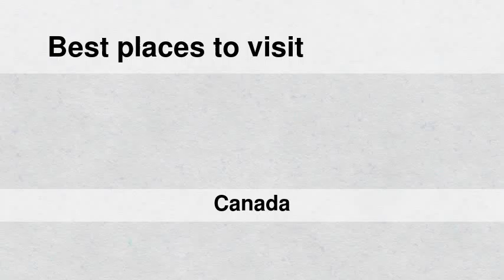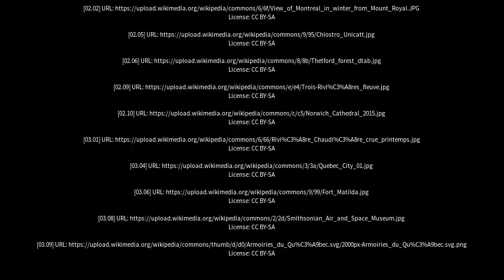Best places to visit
Best places to visit - Thetford-Mines (Canada) Best places to visit - Slideshows from all over the world - City trips, nature pictures, etc.